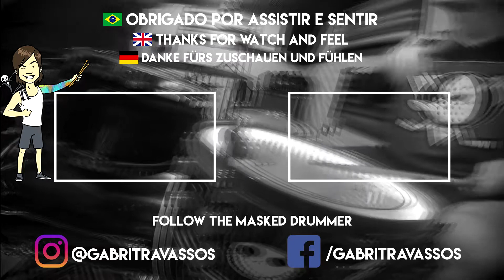Melanie Martinez - Soap - Drum Cover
Ouça e sinta com seu coração!

aventura feliz e sentimental que amo chamada: Música.

Muito Obrigado pelo carinho e apoio de todos que acreditam!

Listen and feel with your heart!

happy and sentimental adventure that I love calling: Music.